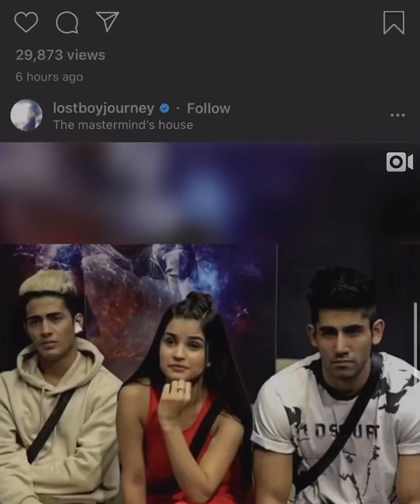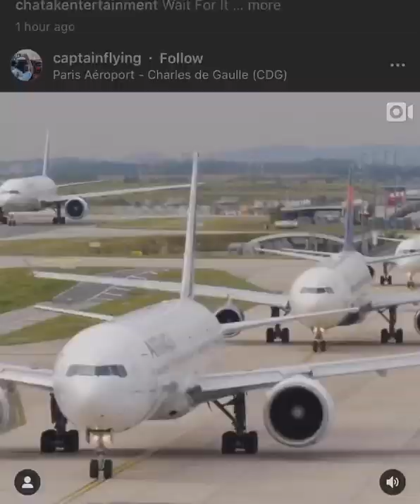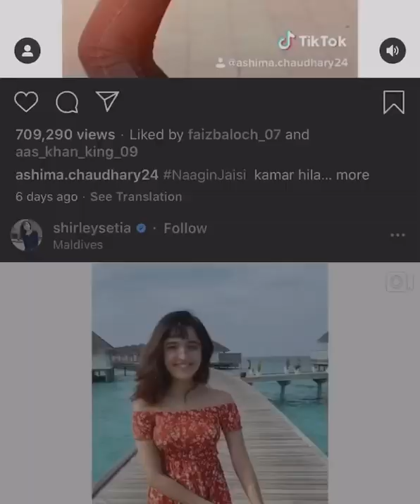07tiktok new videos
All new tiktok video’s you can get in my channel.
Team 07